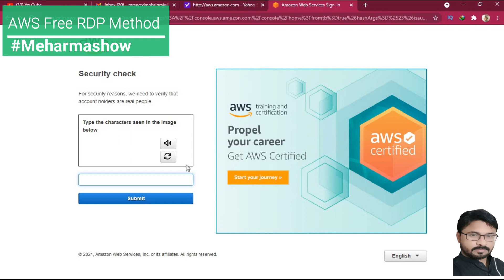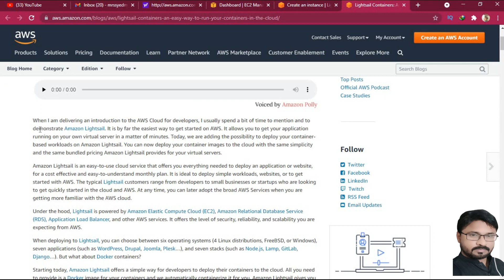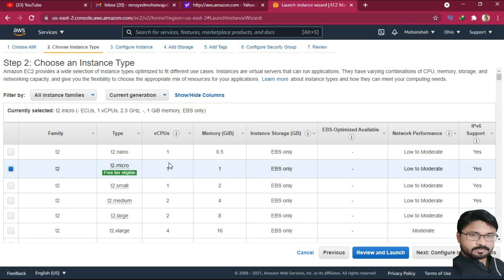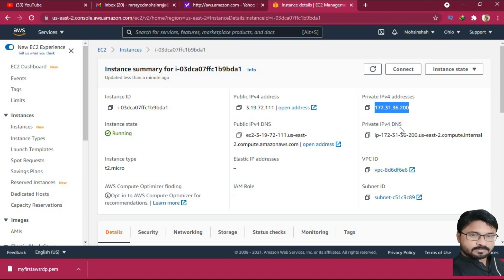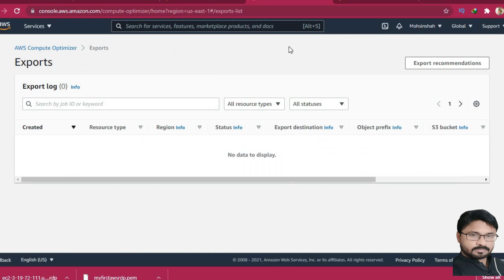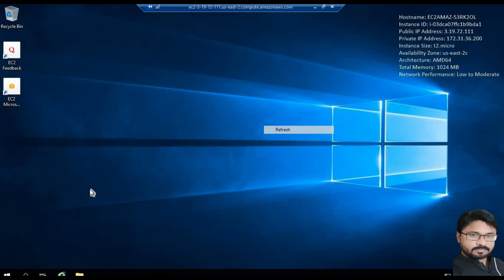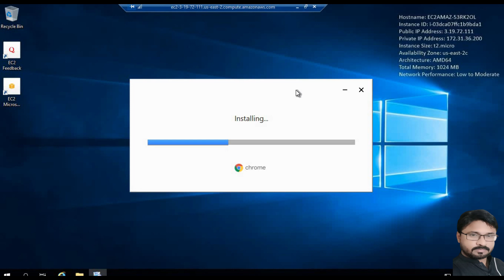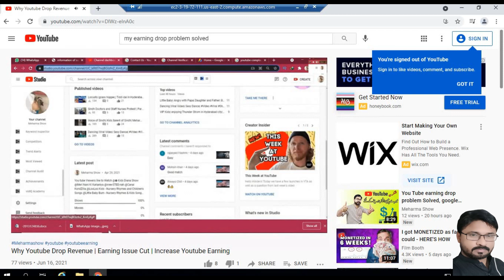How to Create RDP, AWS RDP Method,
How to Create Free RDP, Amazon, AWS Free RDP Method, 4000 Watching Hour, Hi Guys by this Video you will able to create RDP on Win Server, complete video comments me if any confusion and like my video also subscribe to my channel. Also, See My revenue drop Problem solved why You tube drop revenue, earning cut issue to Create Free rdp, Technical Haseeb jaffur,free rdp,free vps,free rdp vps,free rdp with admin access,free rdp server,free vps trial,free vps server,how to get free rdp,free vps server windows,free windows rdp,free vps server 1 year,free rdp 2021,
Amazing offer from Amazon
Commission fee would apply